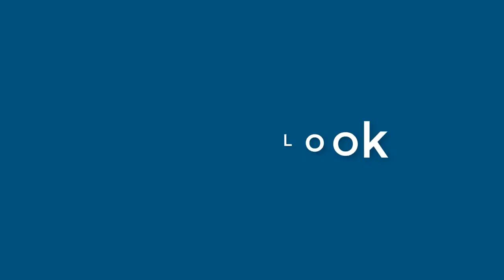Robert Fowler - appearance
Name Look - Robert Fowler - appearance. In this video we present "Robert Fowler" name look and feel in various scenarios.
How does "Robert Fowler" look as a personal letterhead?
How does "Robert Fowler" look on a business card?
How does "Robert Fowler" look on a computer/laptop screen?
How does "Robert Fowler" look with different background colors?
How does "Robert Fowler" look with various fonts?